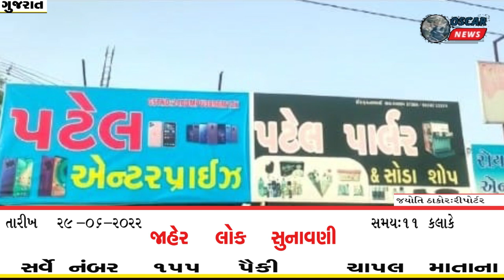દાંતા 3 દુકાનોમાં ટોળકી ત્રાટકી પોલીસ પેટ્રોલિંગ ઉપર ઉઠ્યા સવાલો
𝗟𝗮𝘁𝗲𝘀𝘁 𝗡𝗲𝘄𝘀:દાંતા પીએસઆઇ ના રાજમાં વારંવાર ધાડપાડુ બન્યા બેફામ